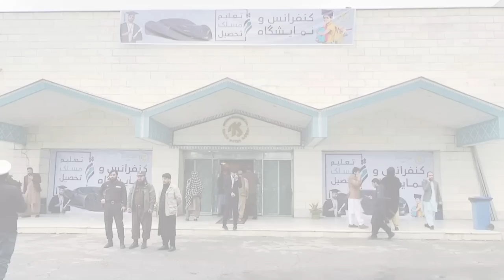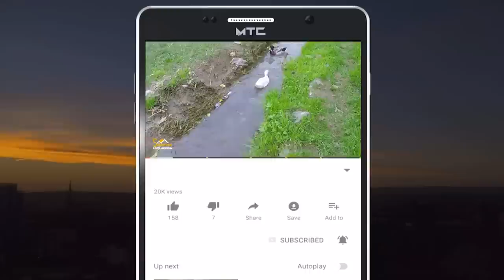Afghanistan Car Show | د افغانستان د موټر ننداره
In this show, Sabawoon Momand went to the Intercontinental Hotel in Kabul, the capital of Afghanistan
Here is Afghanistan's first car show in which Afghan women and men have participated

په دې خپرونه کې سباوون مومند د افغانستان پلازمنینې کابل ښار کې د انټرکانټیننټال هوټل ته تللی دی
دلته د افغانستان د لومړني موټر نندارتون دی چې په کې افغان میرمنو او سړیو ګډون کړی دی

در این نمایش سباوون مومند به هتل اینترکانتیننتال کابل پایتخت افغانستان رفته است
در اینجا اولین نمایشگاه اتومبیل در افغانستان است که زنان و مردان افغان در آن شرکت کرده اند

Mohammad reza ahmadi

محمد رضا احمدی